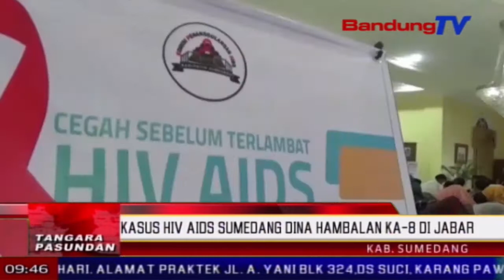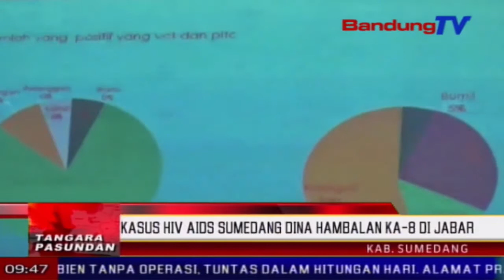Kasus Hiv Aids Sumedang Dina Hambalan Ka-8 Di Jabar | TP | BANDUNGTV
TP | BANDUNGTV | ELBY NOPITRI | Komisi Penanggulangan Aids Kabupaten Sumedang, Satekah Polah Ngurangan Jumlah Kasus H-I-V Aids Di Lelewek Sumedang, Anu Kiwari Beuki Mahabu Batan Sawatara Taun Katmopernakeun. Dina Emprona, Warga Anu Katepaan Karereanan Alatan Transmisi Seksual. Tina Jumlah Opat Puluh Tujuh Persen, Satengahna Mangrupa Faktor  Sesama Jenis Atawa Homo Seksual.